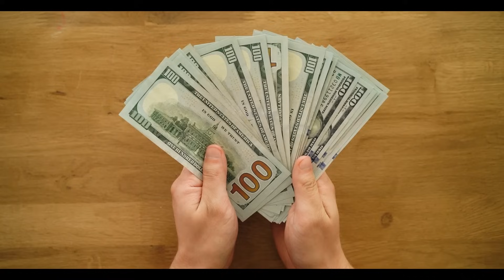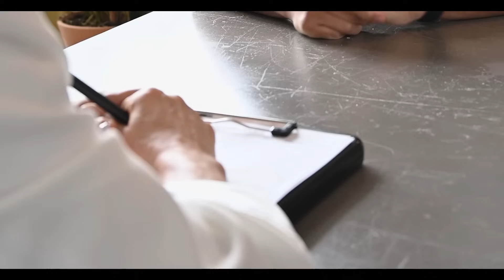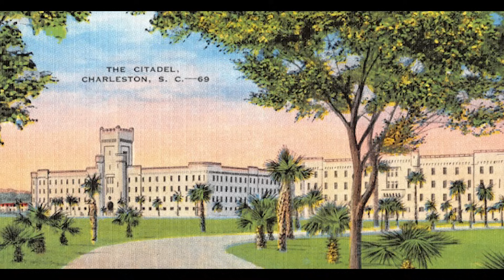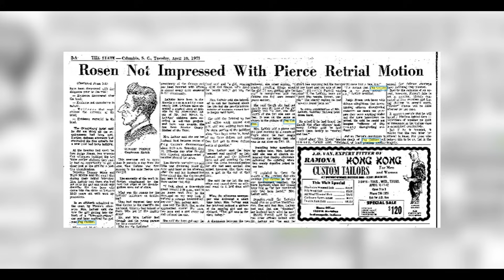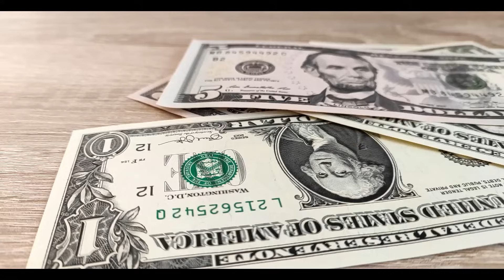SUÇ MAKİNESİ - DONALD HENRY "PEE WEE" GASKINS I Seri Katiller 75. Bölüm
Bu videomda size seri katillerle ilgili oluşturduğum video serisinin 75. bölümünü yayınlıyorum. Bu bölümde ufak tefek bir adam olan Donald Henry Gaskins'i izleyeceğiz. Donald, kısa boylu birisiydi ama tam bir suç makinesiydi. Yaşadığı dönemde suça bulaşmadan geçen hiçbir anı yoktu.

(1) 📌 Song info:
Title: It's In The Fog
Artist: Darren Curtis
Genre: Horror ambient
(3) 📞 Contact links:
Darren Curtis